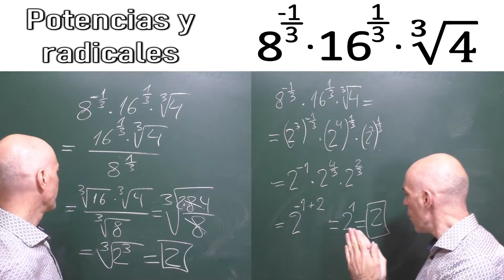MULTIPLICACIÓN DE POTENCIAS Y RADICALES. Dos métodos. Aritmética básica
Cómo multiplicar potencias y radicales entre sí. Te muestro dos formas diferentes de hacerlo: una convirtiendo en potencias todos los factores que se están multiplicando y la otra aprovechando ciertas características del ejercicio en concreto que permiten podenr a todos los vactores bajo una sola raíz del mismo índice y después hacer las simplificaciones pertinentes.